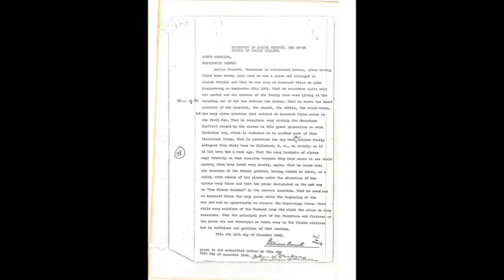The Juba and Sarah Martin Home (Part I)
The third and final two-story slave dwelling housed 31 enslaved persons in 1843, including nine people in one of the upstairs rooms: Juba Martin, his wife Sarah Davis, and their three children; Caroline Bennett and her two children; and an unrelated adult named Hamilton. Juba was the oldest resident of the house and likely an artisan or highly skilled worker. Each room of this structure was considered to be its own house.

Somerset Place, once one of the largest plantations in antebellum North Carolina and now a representative state historic site, is open to the public Tuesday - Saturday from 9:00 a.m. to 5:00 p.m. It is our aim to offer visitors a comprehensive social history exploring the family life of all former plantation residents: the enslaved community, plantation owners, and hired white and Black employees.

Directions are located in the "About" section of our channel.